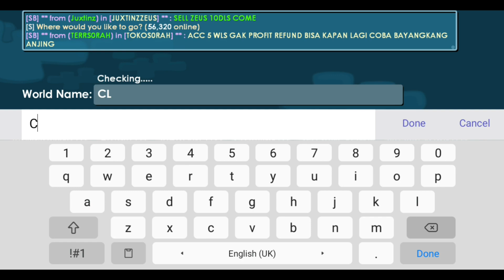January IOTM Preview | Growtopia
new crown item...hmm